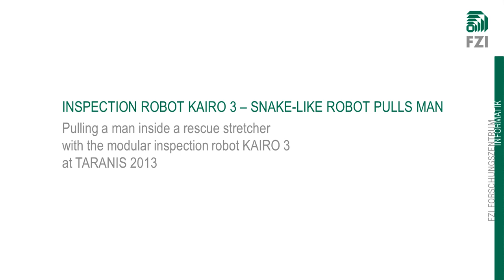Pulling a Man with the Inspection Robot KAIRO 3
Our modular inspection robot KAIRO 3 is able to pull more than its own weight which is about 45 kg.
To demonstrate the power of KAIRO 3 we pulled a man sitting inside a rescue stretcher.
Filmed at the Civil Protection Field Exercise Taranis 2013.
You can find more information about KAIRO 3 on the FZI

Unser modularer Inspektionsroboter KAIRO 3 schafft es, deutlich mehr als sein eigenes Gewicht von 45 kg zu ziehen.
Um zu zeigen welche Kraft KAIRO 3 besitzt, haben wir ihn einen Menschen in einer Rettungstrage ziehen lassen.
Das Video wurde auf der internationalen Katastrophenschutzübung Taranis 2013 aufgenommen.
Weitere Informationen zum Robotersystem KAIRO 3 finden Sie auf der FZI-Webseite